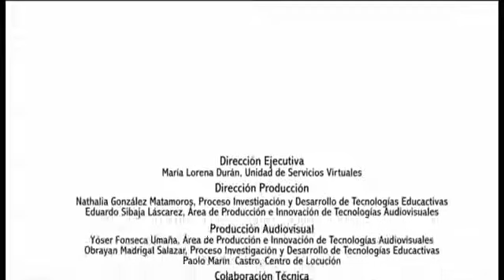Trazos #1 - V8. Edredon